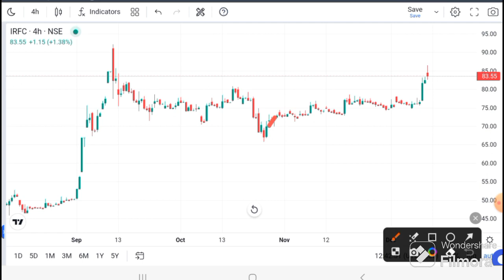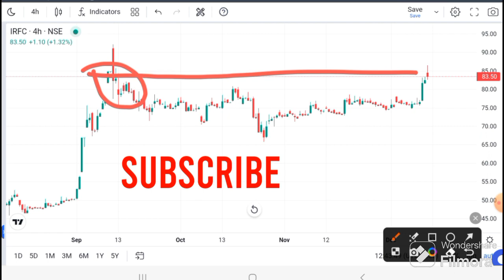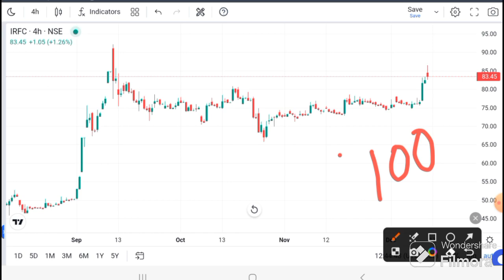IRFC SHARE LATEST NEWS I IRFC ANALYSIS I IRFC SHARE TARGET | IRFC Dear